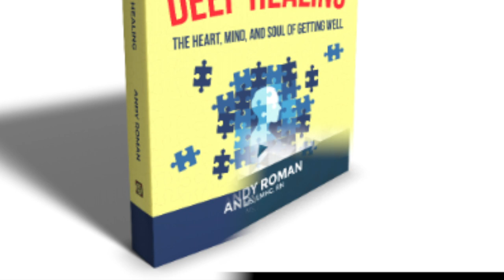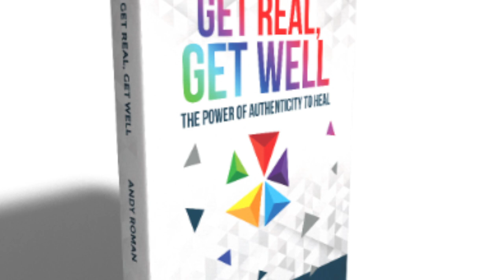Get Real With Andy: Play!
Play is the outer manifestation of an inner joy. Without it we get lost in our to-do lists and get stressed out. What if work could be fun? What if everything could be fun? After all, happy animals play. Let's be happy human animals and have meaningful fun!